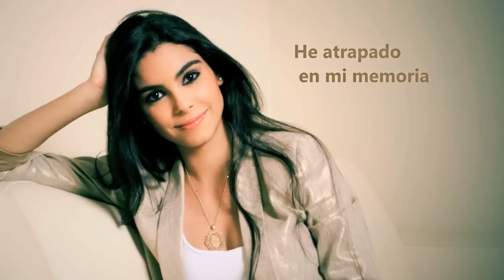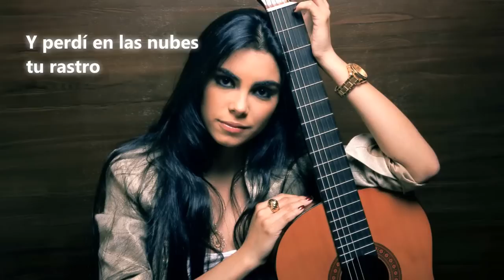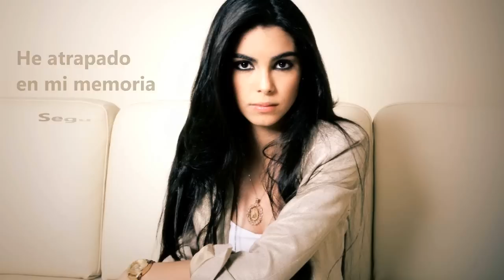Elizabeth Grimaldo - Me Matará La Distancia